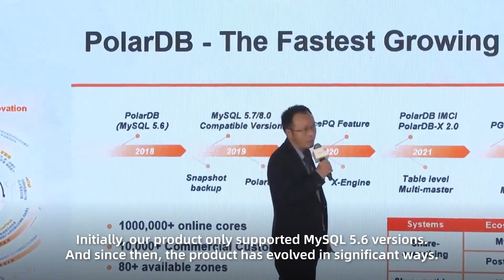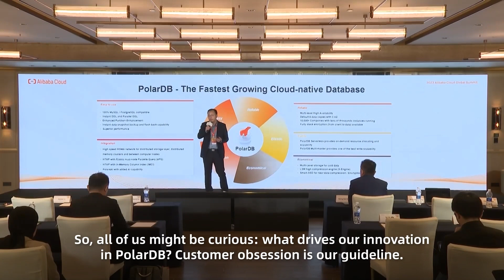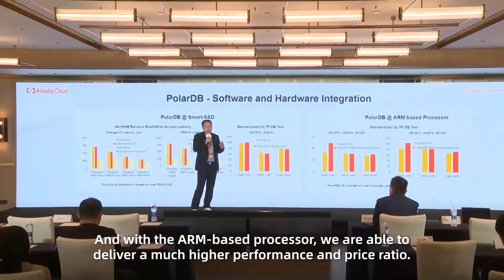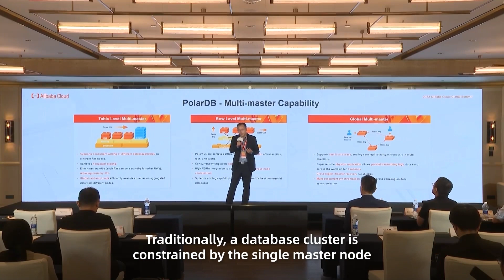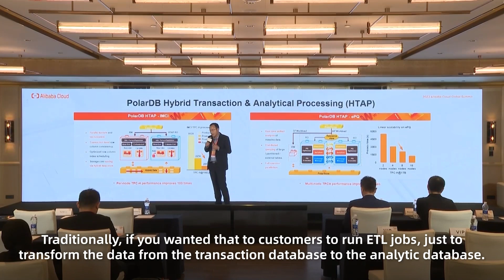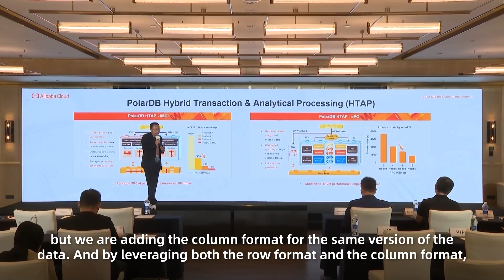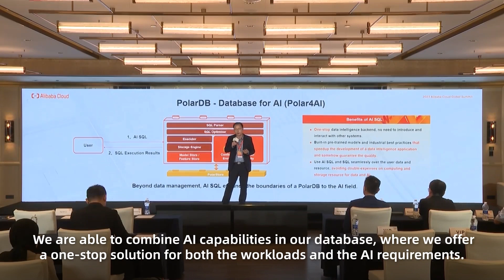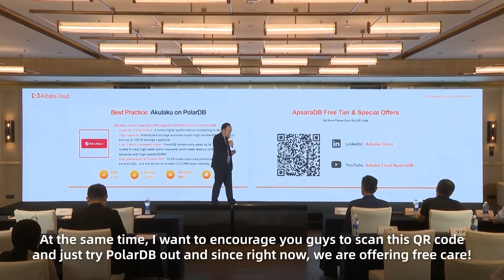Industry-Leading Technological Innovation With PolarDB | Alibaba Cloud Global Summit 2023 RECAP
In this video, you will learn the following highlights of PolarDB and its best practices in gaming Industry.
1. Multi-master
2. Parallel Query
3. In-Memory Column Index (IMCI)
4. Multi-level Disaster Recovery
5. Serverless | On-demand Resource Allocation
6. Hybrid Transaction & Analytical Processing (HTAP)